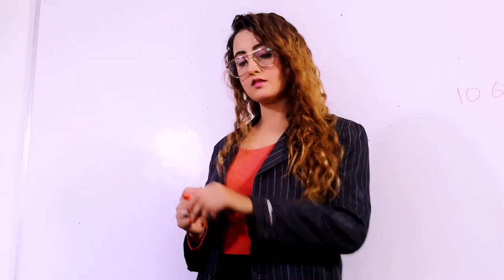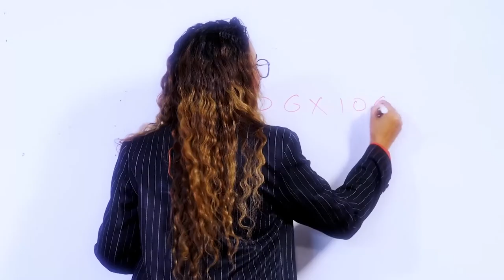CHAL NE JIVI LAIYE | Mehulbhai Barot | Season-2 | Prit Goswami | ABTAK SPECIAL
ચાલને જીવી લઈએ અબતક સ્પેશિયલ સિઝન-02 - મેહુલભાઈ બારોટને સંગ નિહાળો લાઈવ | પ્રિત ગોસ્વામી | ABTAK MEDIA

ટીમ :
કલાકાર: મેહુલભાઈ બારોટ
ડિરેક્ટર : પ્રિત ગોસ્વામી
સોશિયલ મીડિયા : યશ સેંગરા,અમિત હેરભા,અને પ્રાચિ ઠક્કર
એડિટર : વૈભવ જેઠવા
કી-બોર્ડ : પ્રશાંત સરપદળીયા
ઓક્ટોપેડ : કેયૂર બુધ્ધદેવ
તબલા : મહેશ ત્રિવેદી
કેમેરામેન : દિપેશ ગરોધરા અને ગોપાલ ચૌહાણ
સાઉન્ડ: અનંત ચૌહાણ (વાઇબ્રેશન સાઉન્ડ)